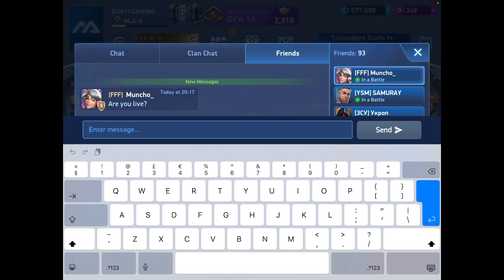MECH ARENA - 5VS5 - 2VS2 - BRITISH - DJAYIGAMING